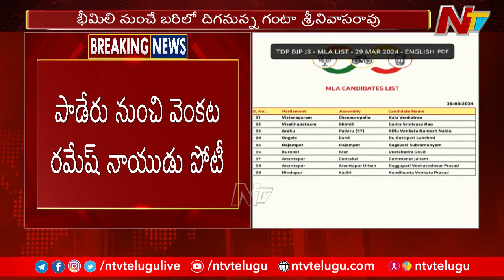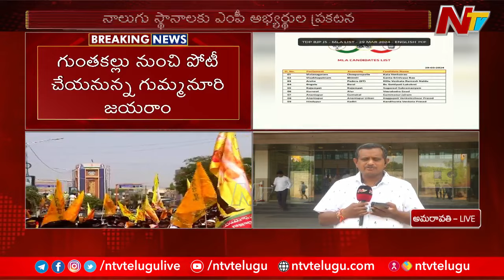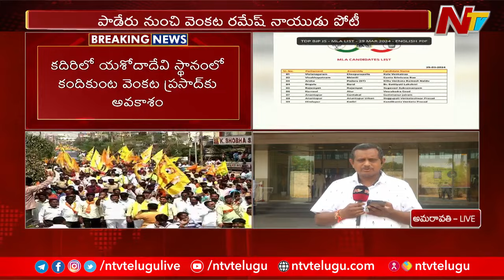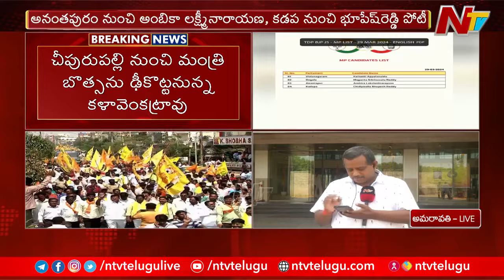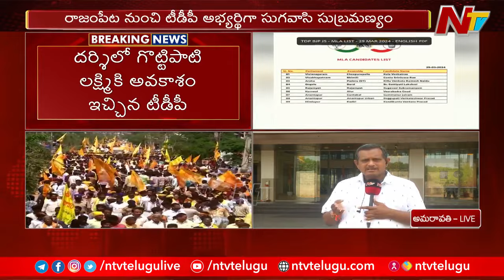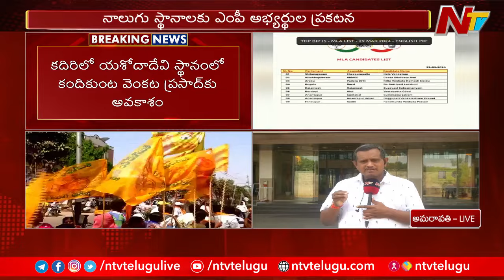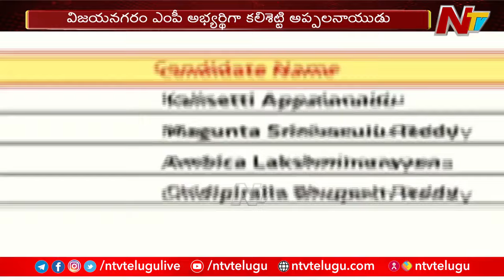TDP Announces Pending Seats Candidates List | Ntv